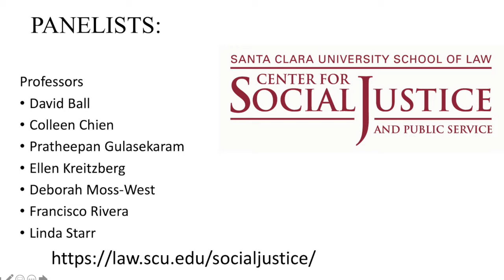Learn about Santa Clara Law's Center for Social Justice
Looking to learn more about social justice at Santa Clara University School of Law?  Listen to our faculty describe their engagement in social justice and what it means to them in a panel moderated by the Director of the Center for Social Justice, Professor Evangeline Abriel.  Featuring Professors Colleen Chien, David Ball, Deep Gulasekaram, Ellen Kreitzberg, Linda Starr, Deborah Moss-West, and Francisco Rivera.